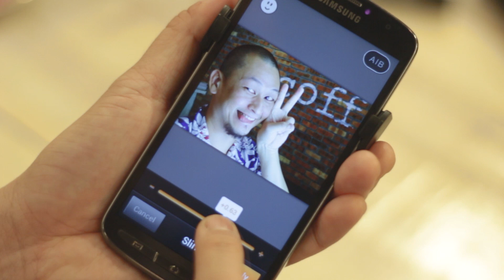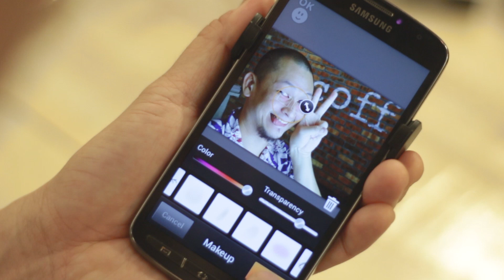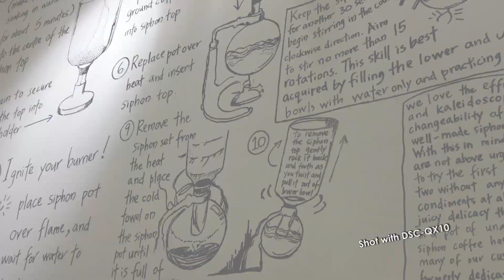Parody: Another way to 'Selfie'; A new way to shoot with Sony DSC-QX10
We've all seen the original video and we at Lowyat.TV were particularly enthralled by it!

We decided, hey let's see what we could do with the same kind of money you could use to get the camera in the original video?

We chose the Sony DSC-QX10, the external camera attachment for your mobile phone!

We invited a couple of our friends; Shan from Kyoto Protocol, Vernon from Vernonchan.com and Pang from the editorial team to help us with this video!

Hope you enjoy it as we did making it!

Here's some links to get in touch with our talent!

Pang